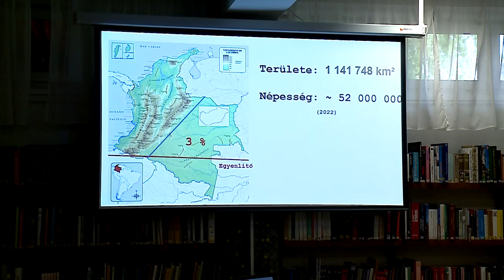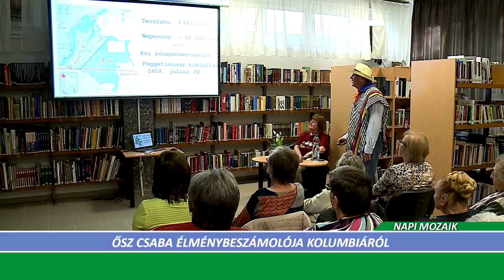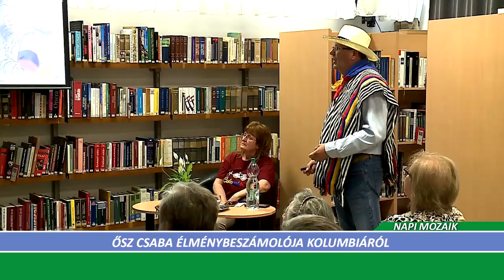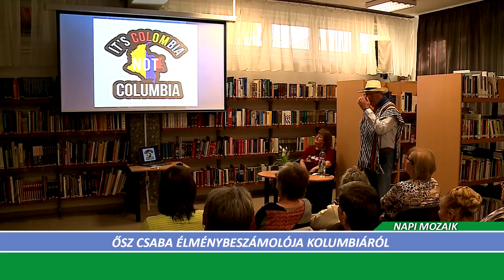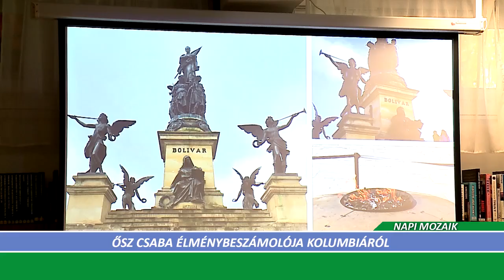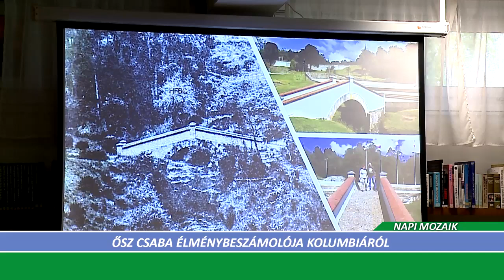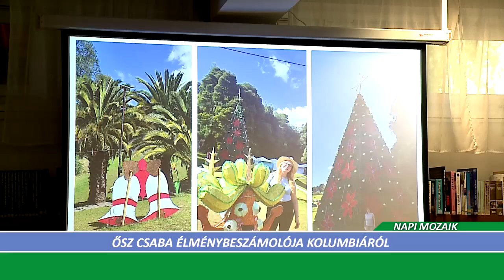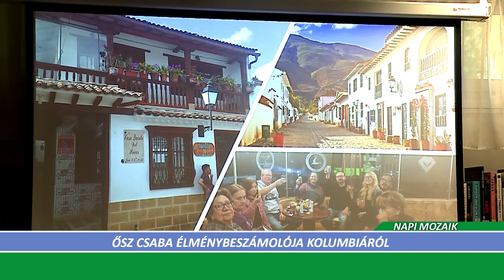Halas Tv - Napi Mozaik - 2024.06.07. - Ősz Csaba élménybeszámolója Kolumbiáról